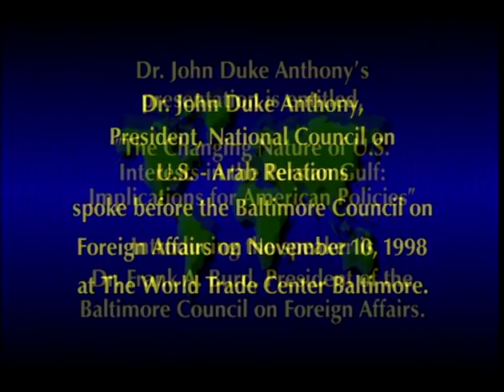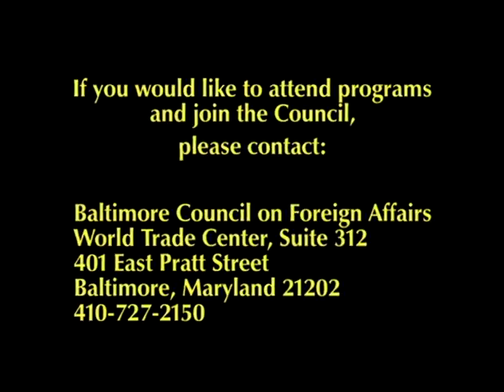The Changing Nature of U.S. Interests in the Persian Gulf: Implications for American Policies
John Duke Anthony, President, National Council on U.S.-Arab Relations